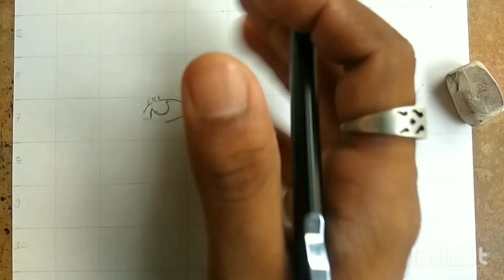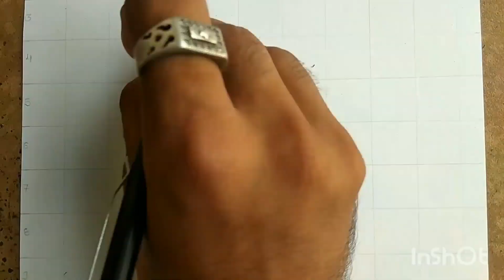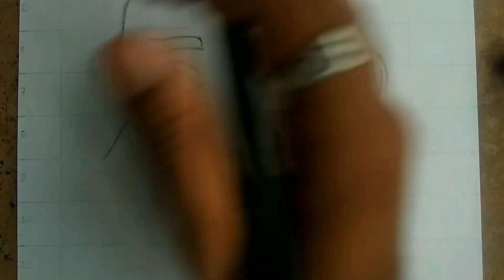How to Draw Pooja Hegde step by step drawing |Easy Pooja Hegde drawing